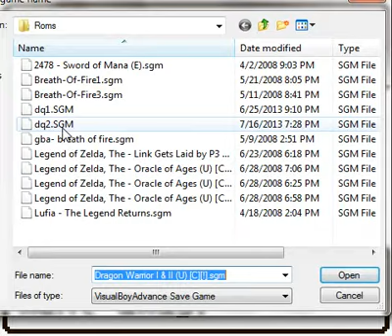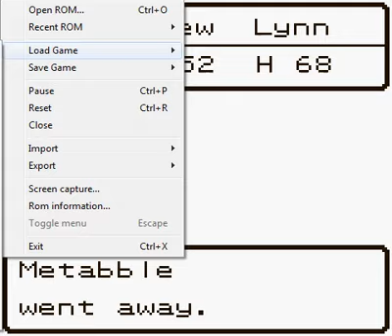Dragon Quest II - Part 25